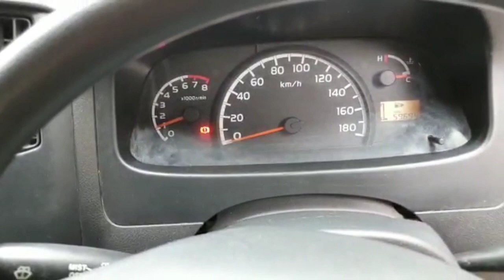Mobil Bekas Murah Daihatsu Granmax MB 1.5 D AC PS Langka Tahun 2011 Km Masih 59 ribu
Assalamu alaikum
Gran max MB 1500CC ACPS
TAHUN 2011, ASLI SERVISE RECORD
Pajak November 2020, Cat Original

STNK JAKARTA BARAT

saya dengan Dedi
terimakasih

Note: sold out 🙏🏻